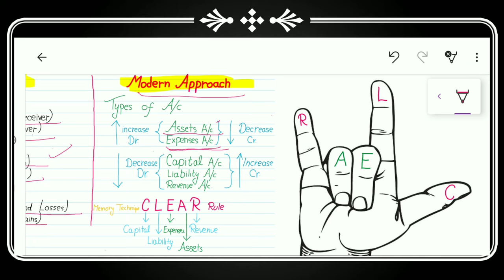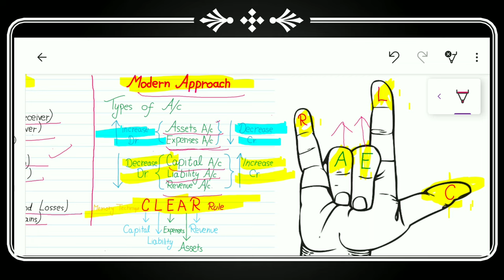Lecture - 1 | Basic Concept | Accounts | Class 11 | Virtual Tuition Classes (VTC)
Hello Students

In This Video we will discuss the basic concept of class 11 journal chapter for 2021-22

Why Study From Virtual Tuition Classes?

Virtual Tuition Classes is an educational Platform that gives you free full Course from:
Class 6th to Class 10th  (Mathematics)
Class 11th and Class 12th (Accountancy)
Where we help every student to easily understand the topics and Perform well in STATE BOARD, CBSE/NCERT Exams etc.

we are trying to gain maximum marks in boards through recorded classes and best Content!!

•Best MATHEMATICS Channel for class 6th to class 10th

•Best ACCOUNTANCY Channel for Class 11th & Class 12th